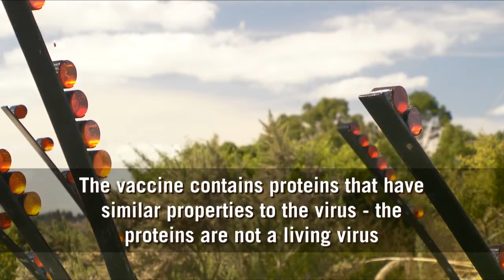HPV Immunisation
Chapter 4 of The Story of HPV (Human Papillomavirus)

This DVD resource provides information for women, parents and caregivers, health workers and students planning to work in the health sector. It's about the human papillomavirus, the vaccine that helps to protect against HPV, and the importance of cervical screening and practising safer sex in protecting women's health.

Produced by the Ministry of Health 2011.